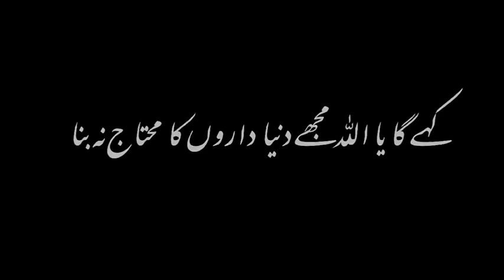Deep Islamic Black Screen Urdu Lyrics WhatsApp Status - Copyright free overlay Black Screen overlay